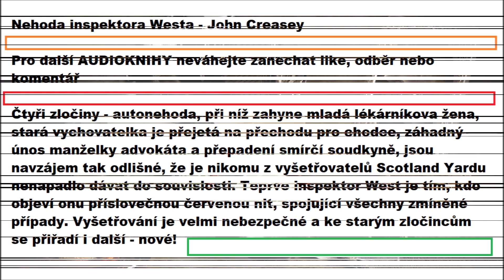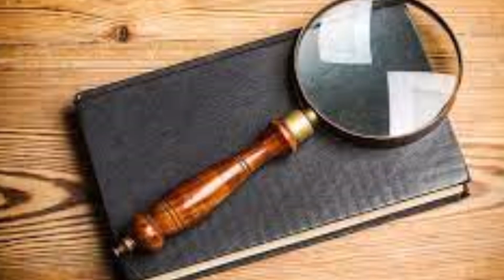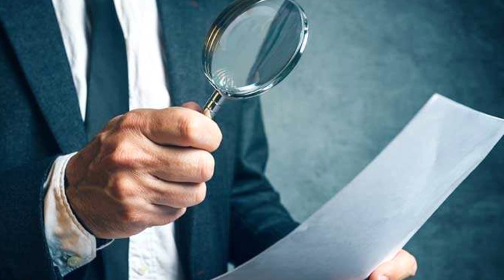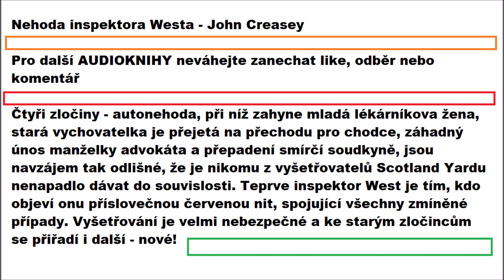NEHODA INSPEKTORA WESTA - John Creasey | AUDIOKNIHA | Detektivka | Krimi | 1z9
Čtyři zločiny - autonehoda, při níž zahyne mladá lékárníkova žena, stará vychovatelka je přejetá na přechodu pro chodce, záhadný únos manželky advokáta a přepadení smírčí soudkyně, jsou navzájem tak odlišné, že je nikomu z vyšetřovatelů Scotland Yardu nenapadlo dávat do souvislosti. Teprve inspektor West je tím, kdo objeví onu příslovečnou červenou nit, spojující všechny zmíněné případy. Vyšetřování je velmi nebezpečné a ke starým zločincům se přiřadí i další - nové!